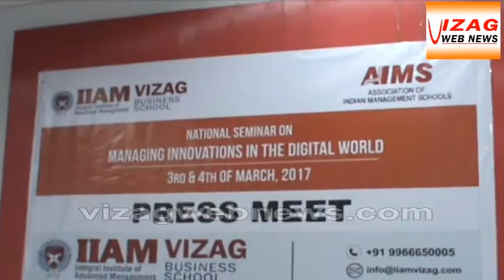Digitalization made more easy :IIAM